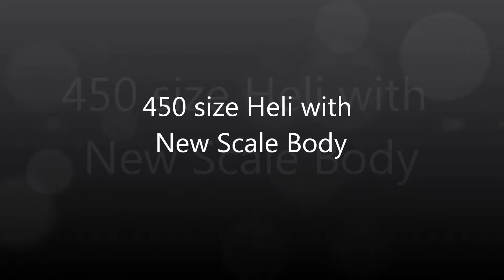450 size Heli with New Scale Body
One of the guys at the field with a new scale body from HobbyKing on his 450 size helicopter.